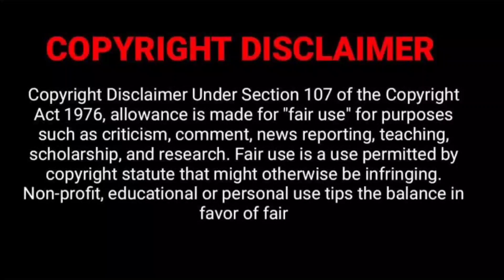FINLAND Education System (தமிழில்)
Let Do a Share👥
Comment Down for Future Videos💬
CHANNEL MEMBERS:
Manova.J [Editor]
Mohan.B  [Commentary]